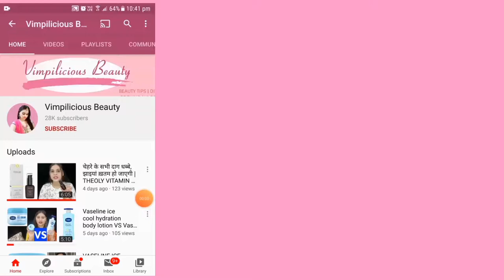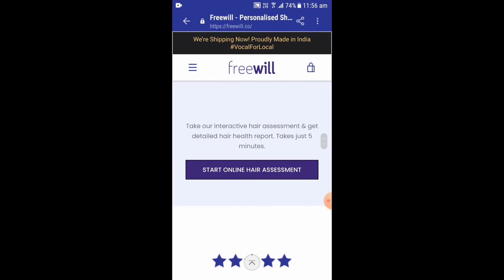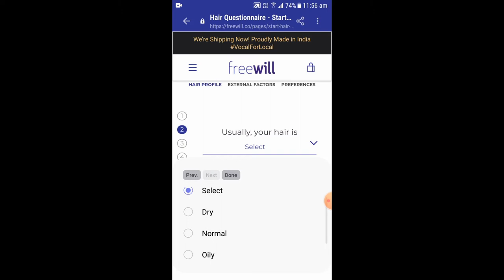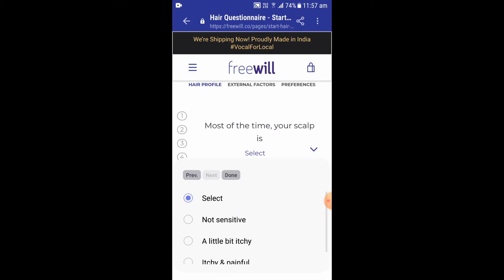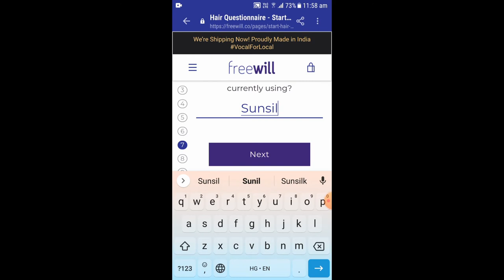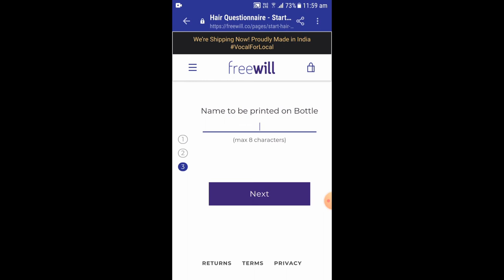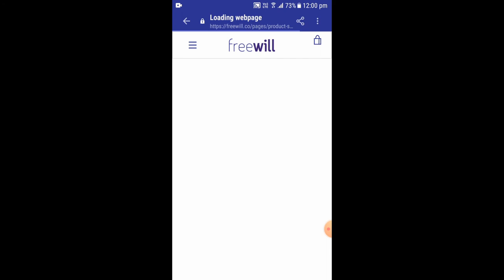THIS IS HOW I REDUCED MY HAIR FALL WITH FREEWILL CUSTOMIZED HAIR KIT | HINDI | VIMPILICIOUS BEAUTY